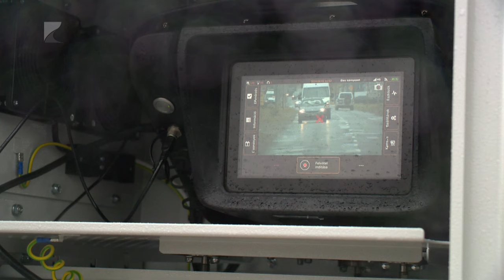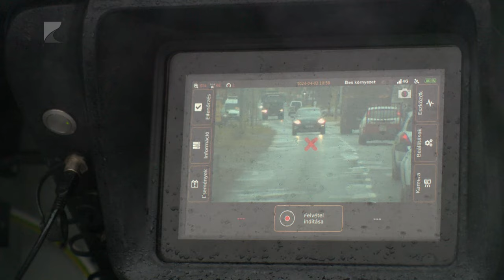Trafiboxok Nyírbátorban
Nyírbátor összes bevezető útjára telepített trafiboxokat az önkormányzat.

 Az öt eszköz kiépítése több, mint harmincmillió forintba került a városnak. A trafiboxokat felváltva használja majd a rendőrség. Az önkormányzat célja a fejlesztéssel a gyorshajtók és a balesetek számának csökkentése.